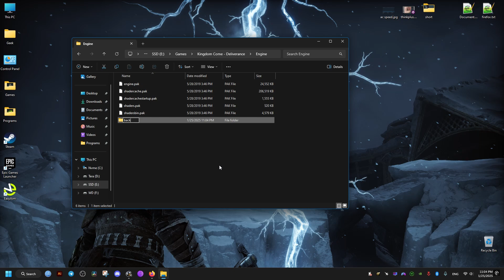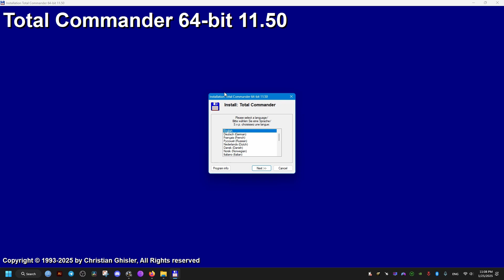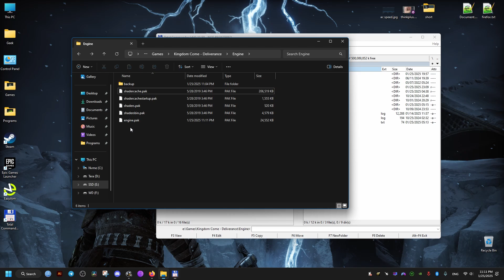Disable Kingdom Come Deliverance Depth of Field Background Blurry Effect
Make your Kingdom Come - Deliverance on PC better visually by turning off the annoying poorly implemented post processing effect called depth of field by tweaking the game's engine files, you may have tried this the normal way by unpacking the engine file but that will cause you to encounter this error that says "read-only" error so that is why we need to use this software called total commander to bypass this error message and disable this depth of field effect which is primarily prominent in NPC dialogue cut-scenes.